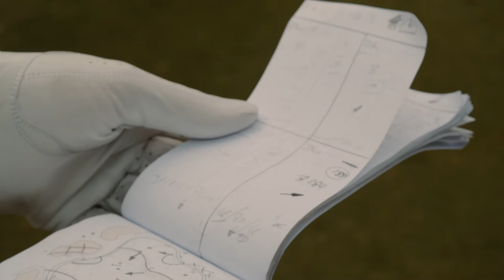MemorableMoments: Chris Wood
A hole-in-one anywhere is the perfect shot. A hole-in-one on the 14th at the BMW PGA Championship is a dream shot. Just ask Chris Wood, whose childhood dream came true when he won a BMW i8 on the final day of the 2015 "Players' Flagship".